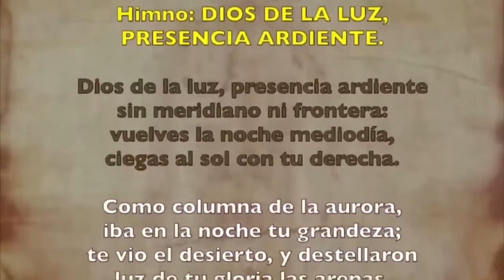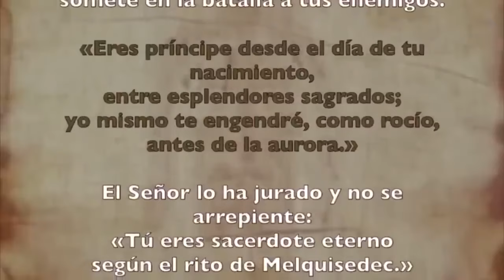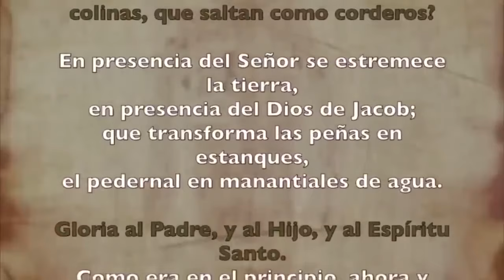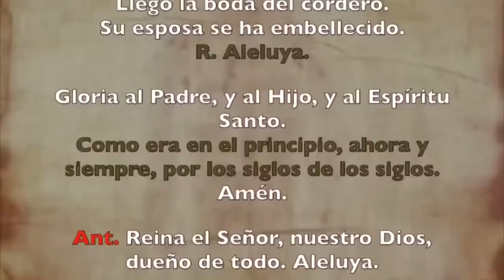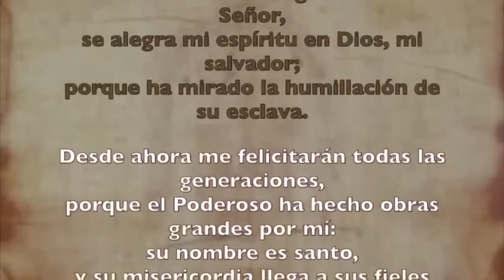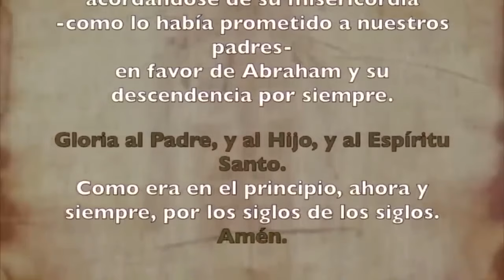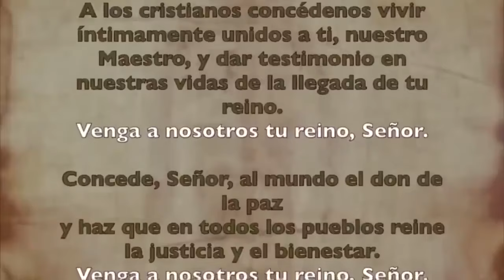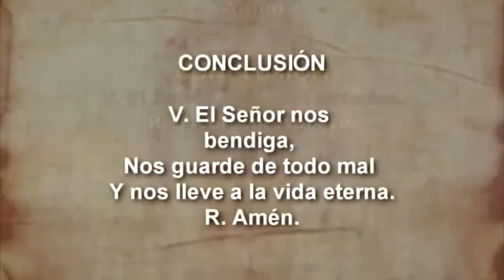Oración de la tarde (II Vísperas), DOMINGO 22 SEPTIEMBRE 2024 | XXV del Tiempo Ordinario | cathopray